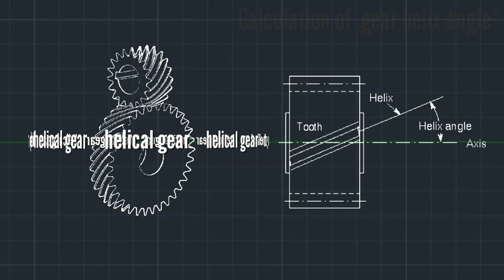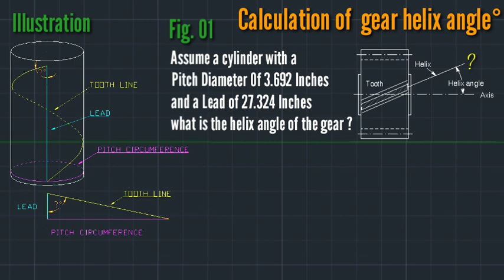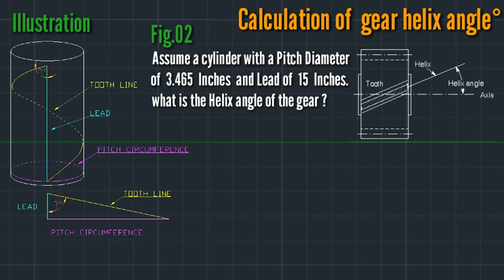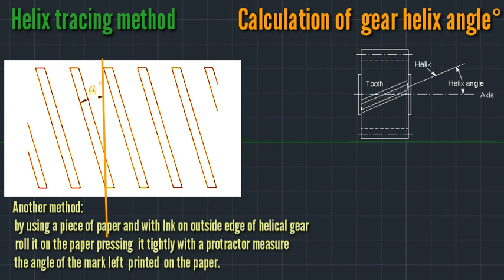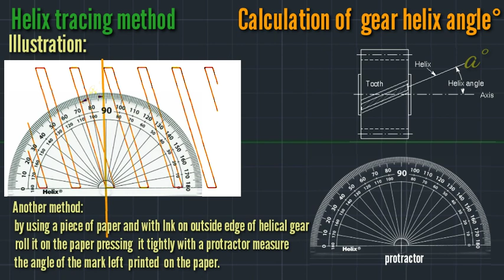GEAR HELIX ANGLE⁰ CALCULATION [ Machine Shop Theory ]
In this Video we will be learning About :
* Calculation  of Gear Helix Angle
* Illustration of Helix Angle
* Solving Problem and Formula
* Helix Angle Tracing Method

Enjoy your learning journey!